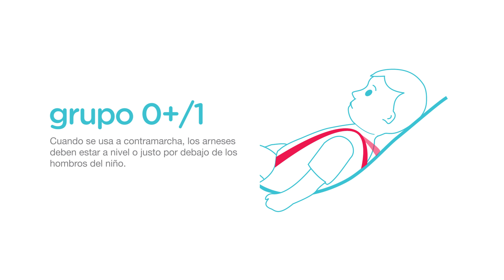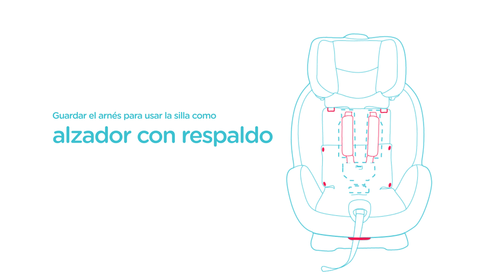Joie Every Stage™ fx Vídeo de instalación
Mira que fácil es llevar a los niños con nuestro vídeo de instalación de la silla Every Stage™ fx.